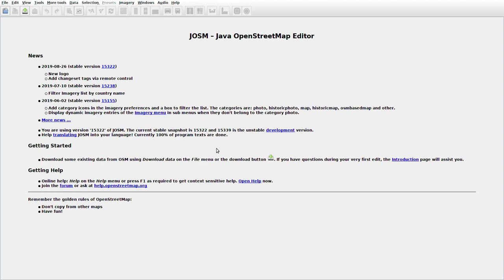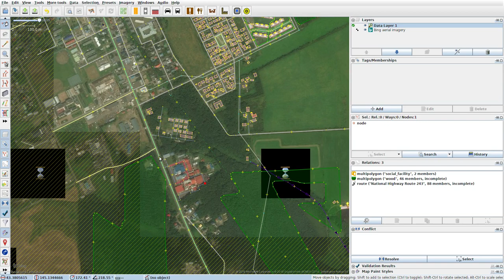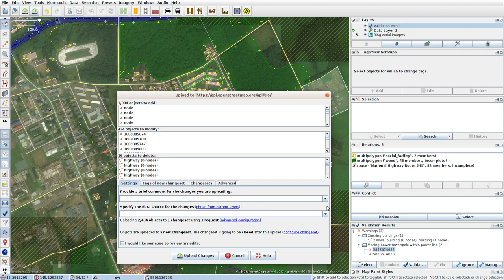JOSMrec0124 2019 09 09